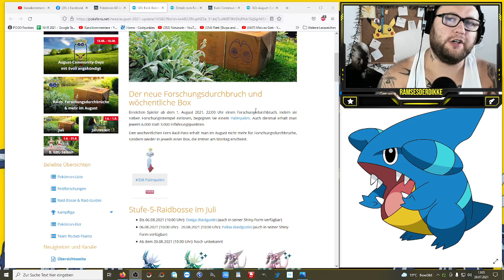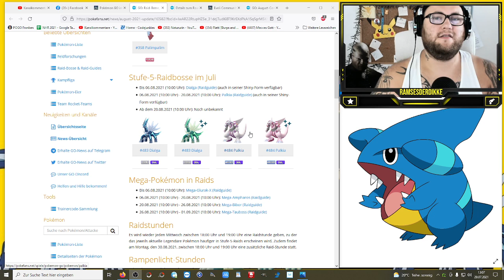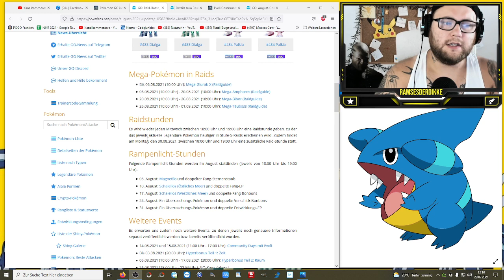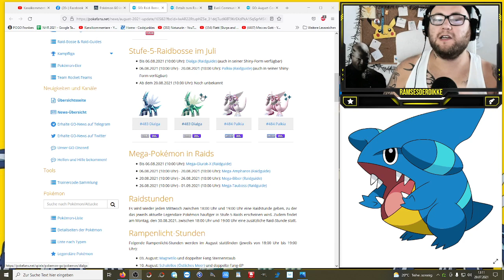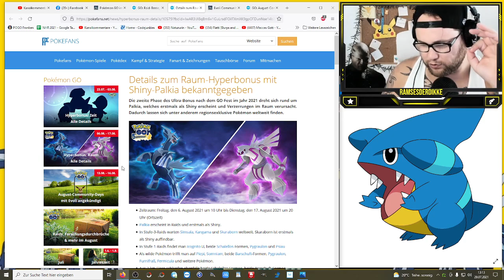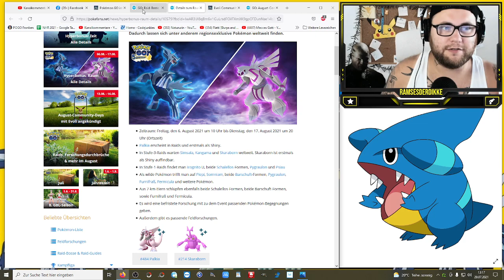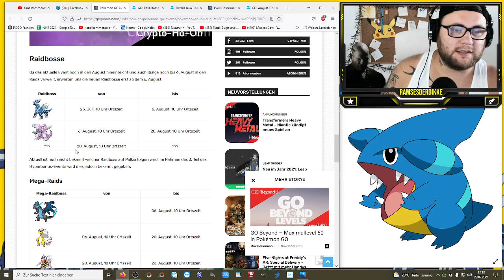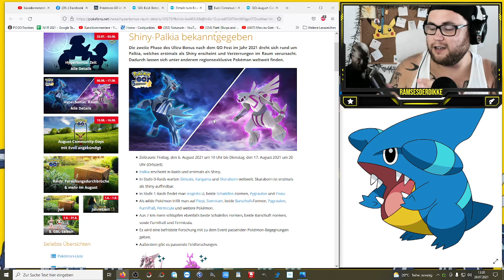Alle Infos für August (Shiny Palkia & Shiny Skaraborn) | Pokémon GO Deutsch # 1479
Auf was freut ihr euch am meisten im August ? Habt ihr schon ein Shiny Kangama und werdet auf Skaraborn Jagd gehen ? Oder braucht ihr noch beide ? Was sagt ihr zum Feldforschungsdurchbruch und den Spotlightstunden ? Ich muss jetzt schon sagen die Mega Raids enttäuschen mich komplett aber so hat man genug Zeit und kann sich ganz auf Palkia und den Rest konzentrieren :)